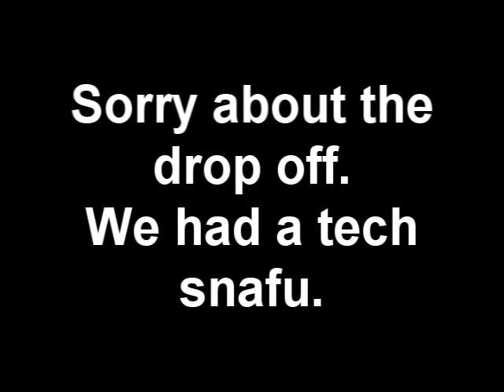Down The Rabbit Hole w/ Popeye (07-01-2011) Guest: Mark Passio - PT 3 of 4